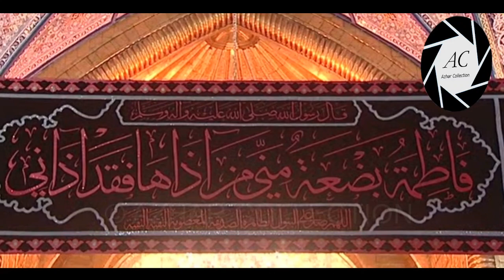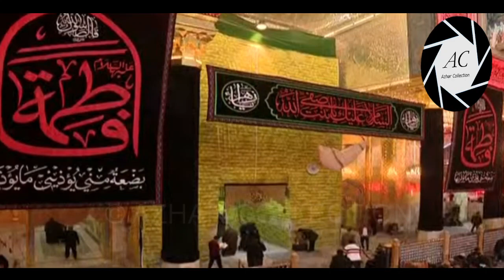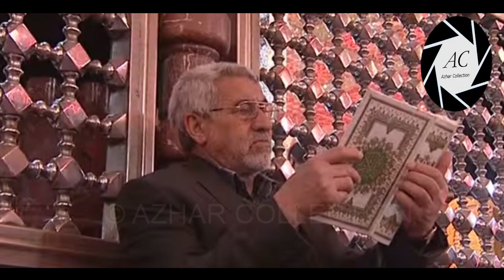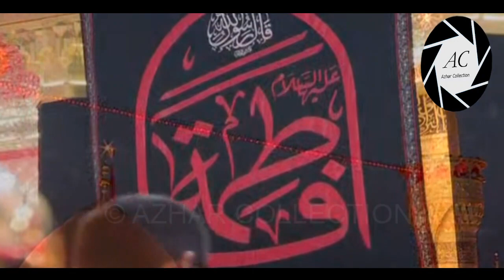12th Jamadi ul Awwal in Karbala | Roza Imam Hussain a.s | 2020/1441 Hijri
Days of Aza e Fatemi in Karbala, Iraq.

》》》》》》☆Warning☆《《《《《《